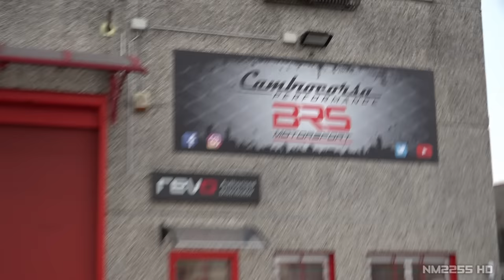Lamborghini Urus with Capristo Exhaust BRUTAL V8 Sounds | Revs, OnBoard, Accelerations & More!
In today's video you'll see a 2020 Lamborghini Urus SUV fitted with Capristo catback exhaust, 200-cell cats and Stage 1 ecu re-map by BRS Motorsport. The video contains a lot of clips of this 700+HP monster SUV driving hard; starting up, revving, in-car accelerations and much more! Be sure to turn up your speakers because that Capristo custom exhaust setup sounds absolutely amazing!